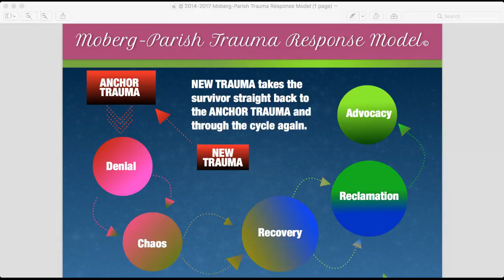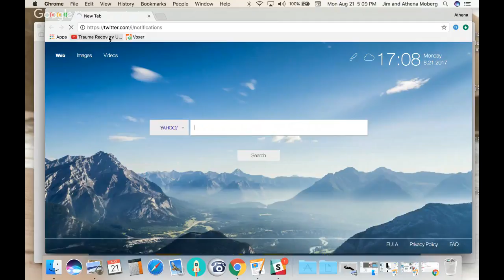Re-traumatization and CPTSD